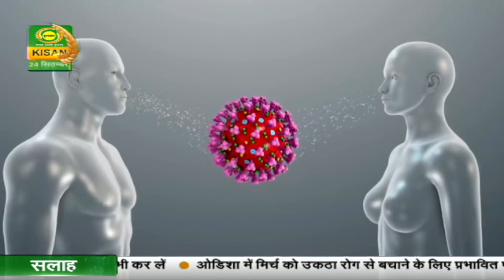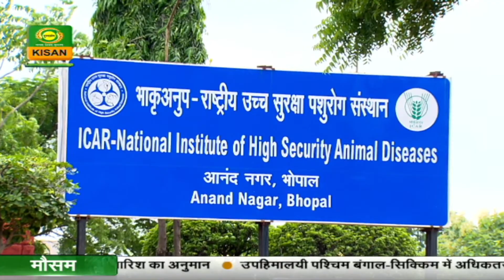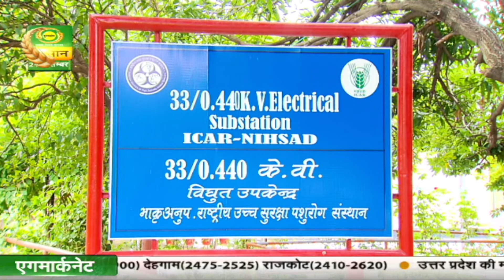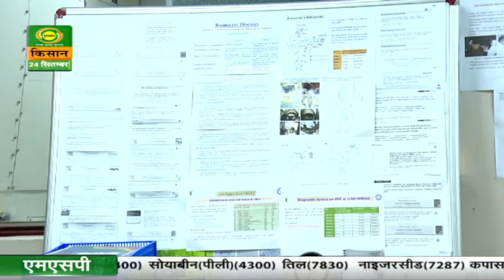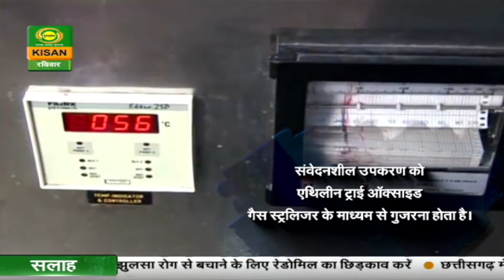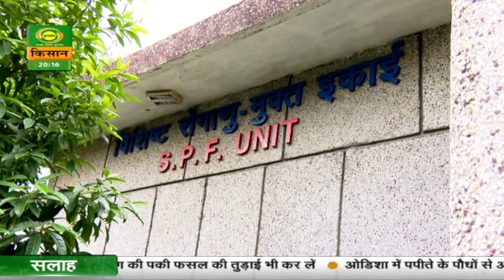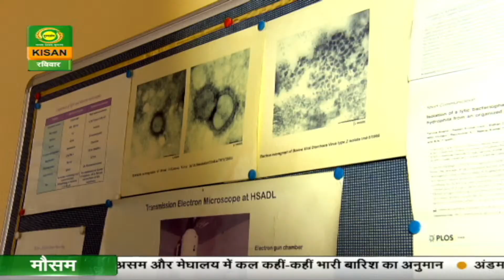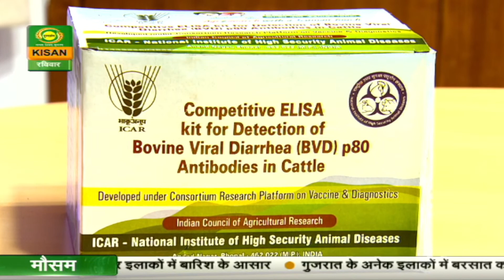श्रेष्ठ संस्थान : भाकृअनुप राष्ट्रीय उच्च सुरक्षा पशुरोग संस्थान, भोपाल | Shresth Sansthan | Sep. 24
एक ऐसा संस्थान
जो मध्य प्रदेश के भोपाल में स्थित है
जहां पशुओं को भी कोरनटाइन रहना होता है
यहां की लैब...किसी किले से... कम नहीं
इस किले रूपी लैब में... कोई परिंदा तो छोड़िए
यहां बाहर की हवा भी प्रवेश नहीं कर सकती
अधिक जानकारी के लिए देखिए
राष्ट्रीय उच्च सुरक्षा पशुरोग संस्थान भोपाल को और करीब से
श्रेष्ठ संस्थान में
रविवार रात 8 बजे
एवं पुनः प्रसारण सोमवार सुबह 9:30 बजे